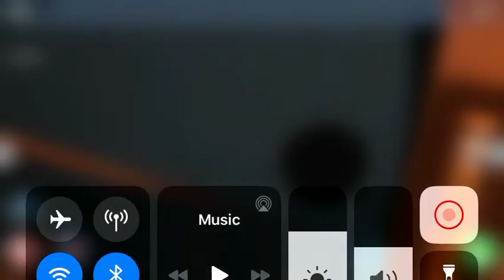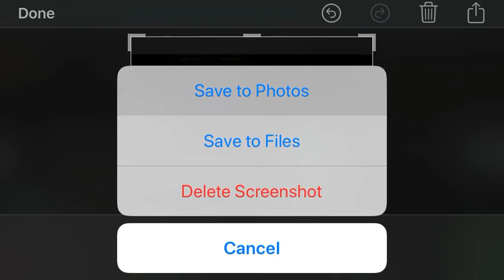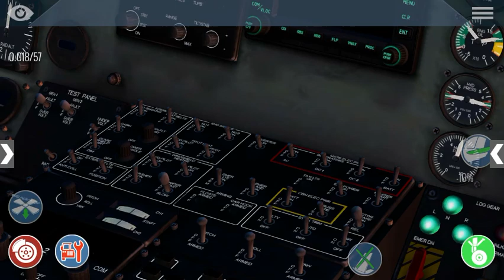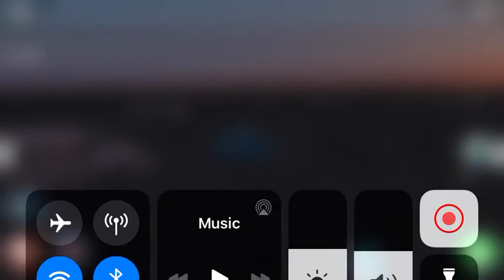Sikorsky S-76 ( Remastered )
This is Another For those Of you committed on First one Asking To for better Land Here Touchdown 25 knots

Timeline
0:00 Welcome back
0:01 Set Mixture 2 to fly
0:03 Set throttle ( Rotor)To full ( To see  Mixture 1)
0:04 Set Mixture 1 to fly
0:05 Set throttle to idle Main rotor
0:15 Turned on beacon light
0:16 Turned on  Navigational Light
0:17 Turned on Avionics
0:18 Turned on  Inverter ( To start Engines)
0:19 Turned off Avionics
0:20 Turned on Battery 1
0:21 Turned on Battery 2
0:23 Turned on Again Avionics
0:24 Turned on Generator 1 & GPU
0:25  Turned off GPU
0:26 Turned on Generator 2
0:29 Turned On All Landing Light since Doing in evening
0:32 Turned off landing light 2
0:33 Turned on landing light 2
0:36 Turned on Strobe Light
0:38 cleared out master caution
0:43 Zooming in To see KSEA Seattle Tacoma ( Destination)
0:54 Starting Tail rotor
1:07 Starting Main rotor
1:20 Showed Outside
1:22 Back to the cockpit
1:31 Set trim to -5%
1:35 Set Full throttle
1:40 Lift off
1:43 Gear up
1:44 Little Turbulence because stalled
2:02 Leveled  back On straight
2:03 Replay Takeoff ( you can see why I stalled)
2:45 Airborne
3:59 set trim to -9%
4:10 reduced throttle to 50%
5:12 reduced throttle to 48% (approaching to Seattle Tacoma Airport )
6:10 Set throttle to full because Losing Airspeed
6:17Gear down
6:20 Reduced throttle to 19%
6:36 descending To approx 8,000 feet
6:58 Touchdown 25 knots
7:02 Slowing down to 0 knots
7:07 Stooped
7:09 Show you airspeed touchdown
7:34 Replay landing
8:18 called service ( Fuel  truck &  Ground power unit )
8:42 Parking  brake off
8:45 Parking brake on
8:55 Ground power unit came
9:44 Fuel truck already came
9:47 another fuel truck came
9:57 Turned off Beacon Light
9:58  Turned off Navigational Light
9:58 Turned off Avionics
9:59 Turned off Inverters
10:00 Turned off Generators 1
10:01  Turned off Generator 2 off
10:03 Turned Off Battery 2
10:04 Turned off Main rotor
10:07 Turned off Tail rotor
10:10 Turned  off Strobe Light
10:12 Turned off All landing Lights
10:36 cleared Master caution
11:37 360 degree view
12:50 See ya ✌️